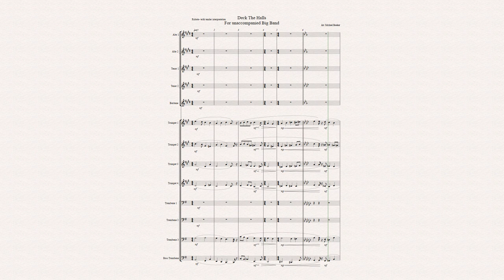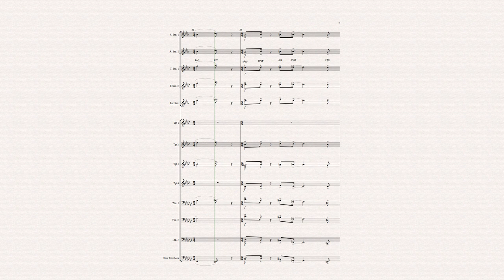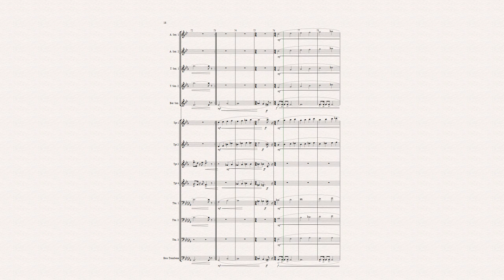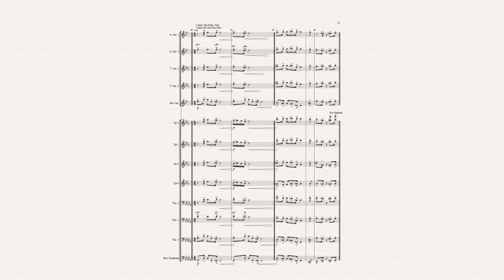deck the halls for unaccompanied big band arr by Michael Booker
Here's a piece for unaccompanied big band. I know having a big band chart with rhythm section is quite unorthodox, but here we go! Lol.

Tell me what you think and hit me up if you want the score and parts!

Michael Booker